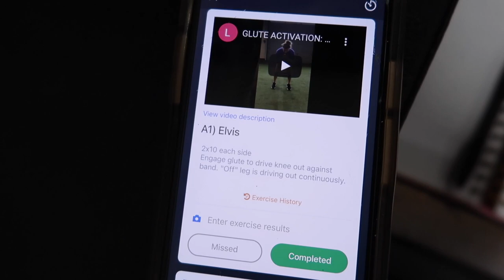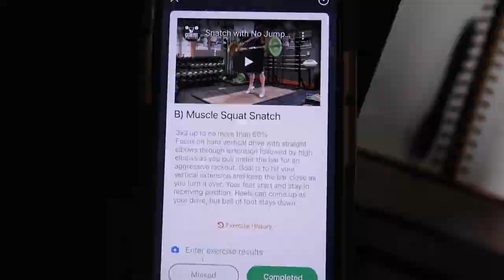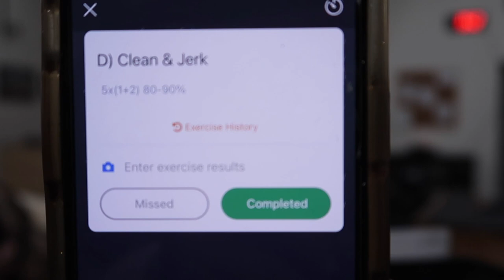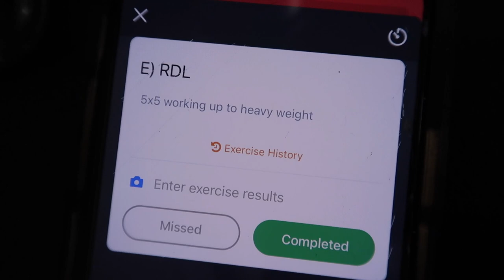Olympic Weightlifting training vlog | January 2021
Hello friends!

It's been a hot minute since I have uploaded a training vlog. I'm back with a training/nutrition/ & competing update. I'm currently 3 weeks out from my next meet and looking forward to getting back on the platform!! This day were my heavy day where I did heavy doubles on both lifts.

Chelsea